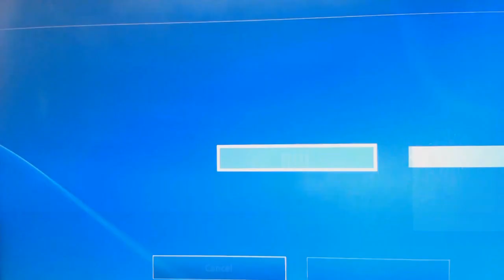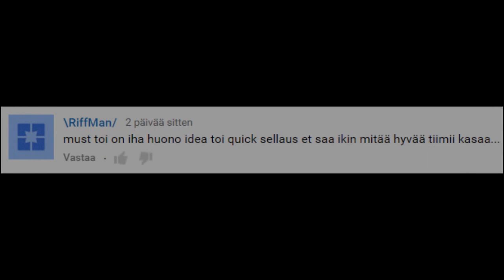FIFA 16 | PAKETEILLA PARHAAKSI | #7